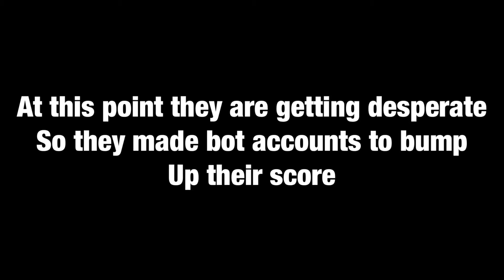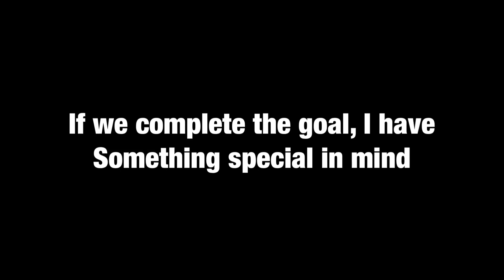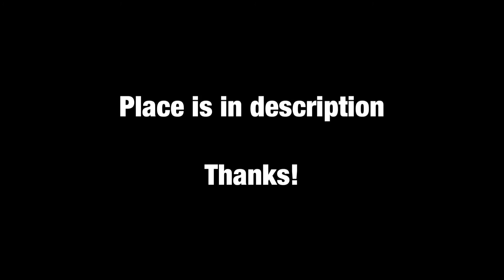They RESPONDED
Kläranlagenwartung Roberto Petersen